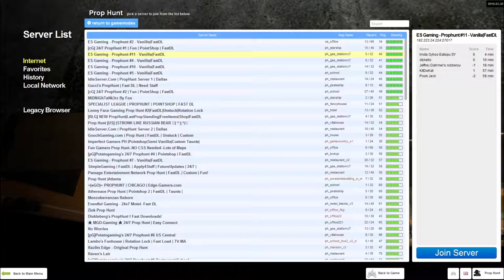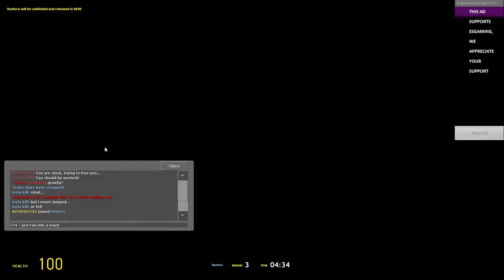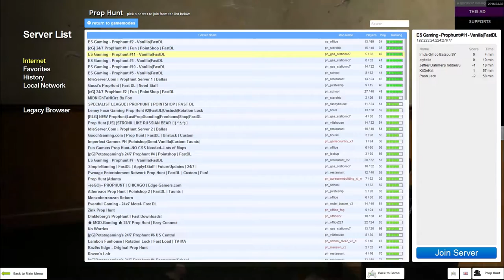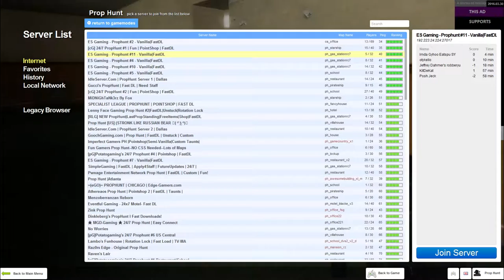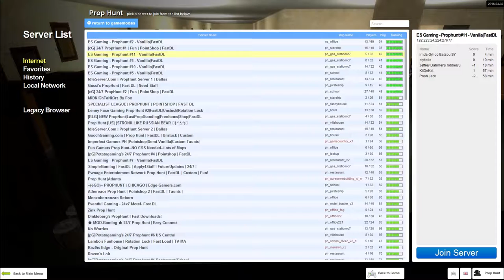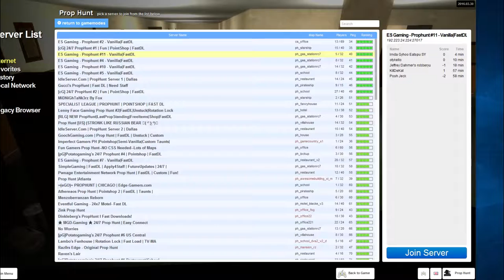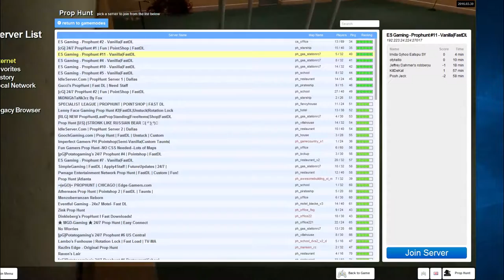Gmod Prop Hunt Free To Use Gameplay (1)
PLEASE READ:
greatly appreciated :)
- Please note, my intentions DO NOT include direct reuploads of my videos, without being transformative at all.